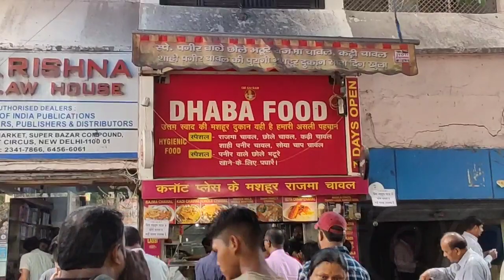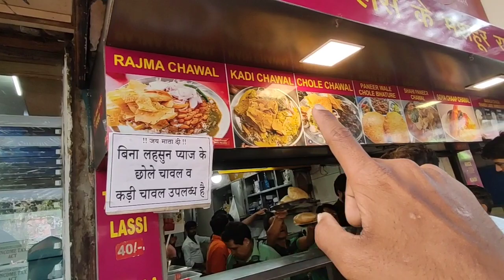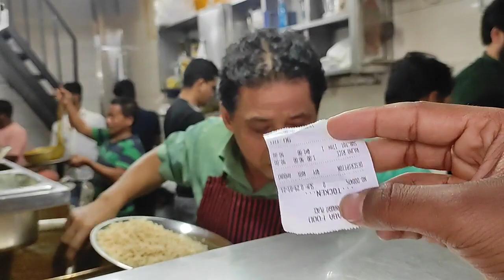*90₹ में पेट भर "RAJMA CHAWAL THALI" मिलता हैं "DHABA FOOD" CONNAUGHT PLACE, DELHI में* DELHI FOOD🚩